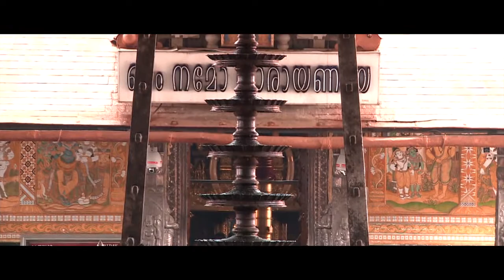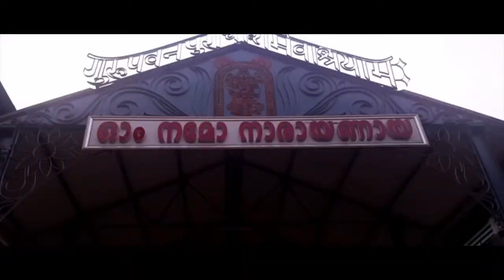Gurupavaneshapure - Singer:Sitaraman Viswanathan; Lyrics: P.C. Aravindan; Music:T.S. Radhakrishnaji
A devotional song in praise of Guruvayurappan (Lord Krishna) from the album "Devamrutham". Lyrics by P.C. Aravindan, Music Composed by T.S. Radhakrishnaji, Sung by Sitaram Viswanathan